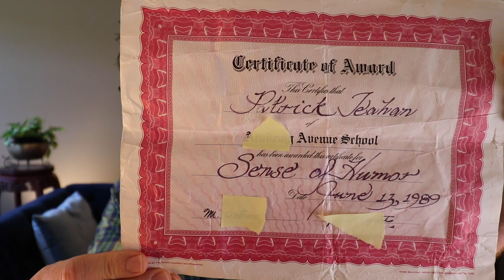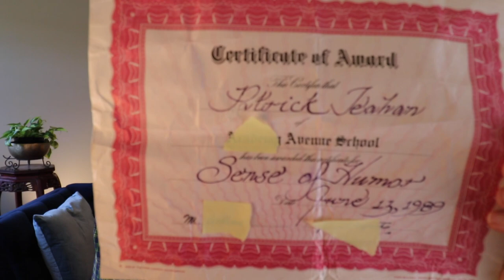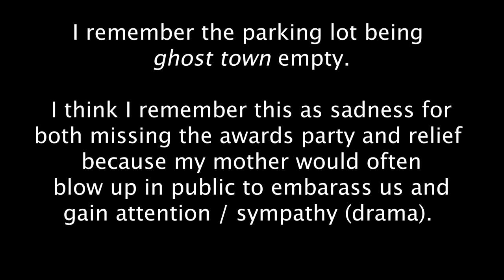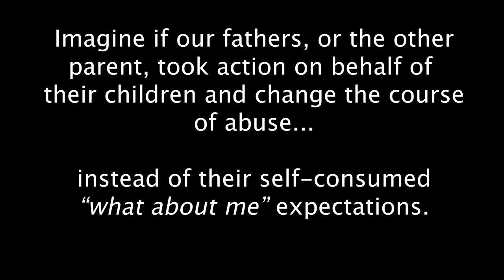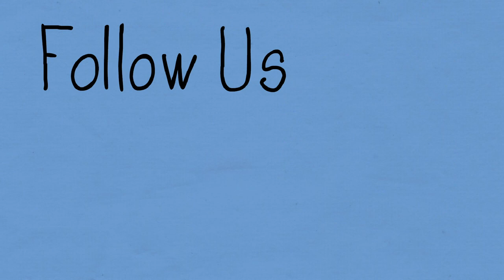My Class Clown Award - An Everyday Trauma Story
Chapters:
0:00 Intro
1:48 Story Time
14:25 Why the Award Mattered to Me
22:45 Story Continued...
31:43 Final Thoughts
35:17 Outro